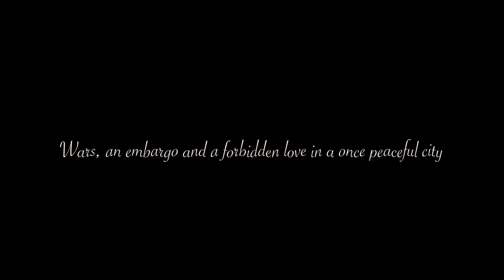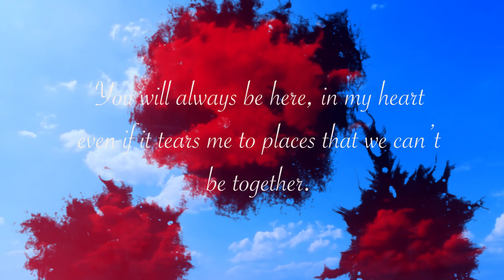book promo aaljumaili